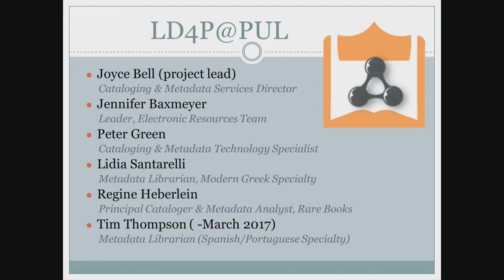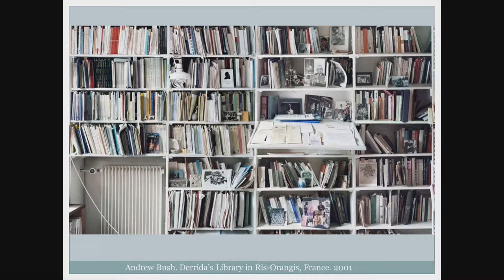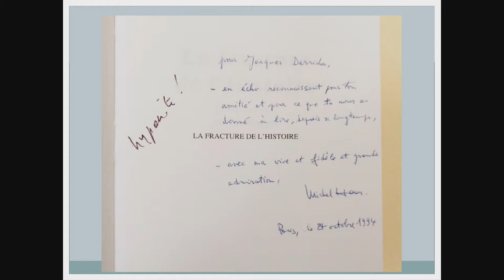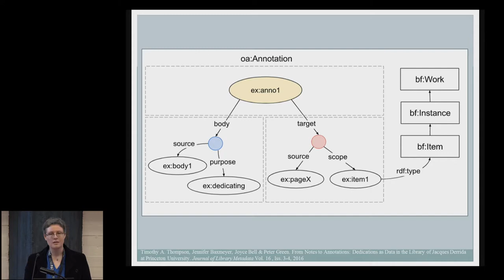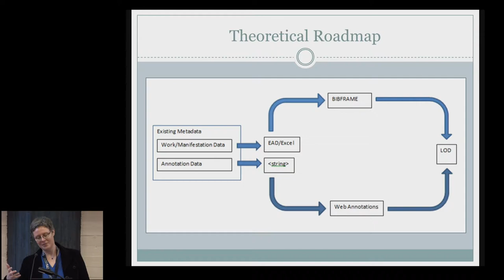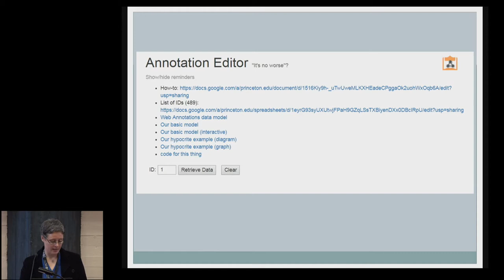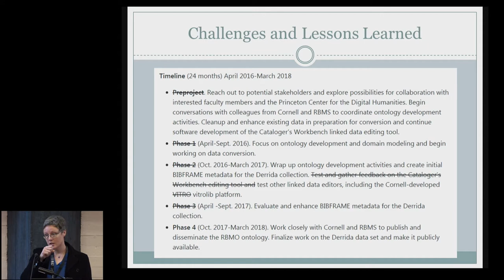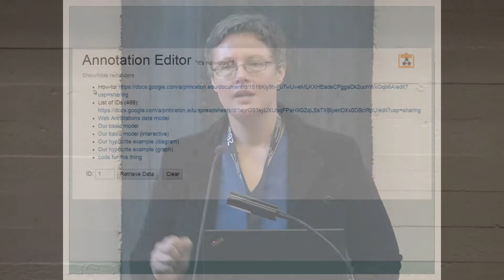De l'Une à l'Autre: Towards Linked Data in Special Collections Cataloging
Talk by Regine Heberlein / Joyce Bell / Lidia Santarelli / Jennifer Baxmeyer / Peter Green
(Princeton University Library, United States of America)
Title: De l’Une à l’Autre: Towards Linked Data in Special Collections Cataloging

Abstract: A member of the Mellon-funded Linked Data for Production (LD4P) initiative, LD4P at Princeton is participating in defining linked data ontologies specifically for the description of special collections materials. It uses a hand-selected set of 525 items from the Library of Jacques Derrida – all of which bear inscriptions by persons who gifted the books to Derrida or his household – to investigate tools, workflows, and data models that will make the creation of linked descriptive data for annotated material viable in a production environment. To this end, LD4P at Princeton is exploring modeling these inscriptions on an adaptation of the (W3C Web Annotation Data Model) and linking them to bibliographic data converted to (BIBFRAME 2.0) or related models. Since the VitroLib ontology editor, which was developed at Cornell University as part of the LD4L-Labs initiative, is designed to use (bibliotek-o; a supplement to BIBFRAME developed by LD4L Labs and the LD4P Ontology Group), LD4P at Princeton anticipates using bibliotek-o at least part of the time.
The presentation will give an overview of the workflows and tools the group has developed, demonstrate the current data model, and discuss our current thinking on implementation issues such as front- and back-end interfaces, API's and the curation of external data sources, and lessons learned along the way.